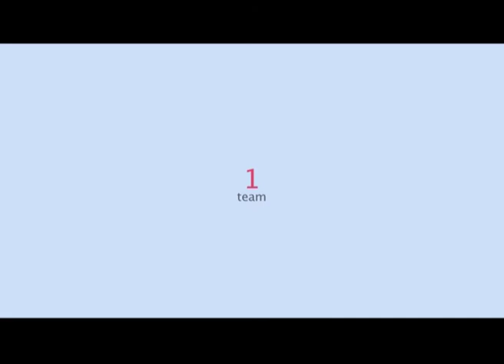SITTING BULLS (Trailer English) -TORI SEDUTI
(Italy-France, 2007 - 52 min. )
by Claudio Cavallari & Fabrizio Scapin

Ciaz is in charge of forming and training the national Ice Sledge Hockey team
to represent Italy in the Winter Paralympic Games in Turin 2006: he has two years to do it.
Through tensions and fears, through aggression and tenderness, stories weave in and out of each other, leading us along a thread of suspense to the final event.

AWARDS
"BEST FILM" at 29° INTERNATIONAL SPORT FILM FESTIVAL of Palermo
"BEST FILM" at 4° INTERNATIONAL DISABILITY FILM FESTIVAL of Moscow
"MENTION D'HONNEUR" at 25° MILANO INTERNATIONAL FICTS FESTIVAL.